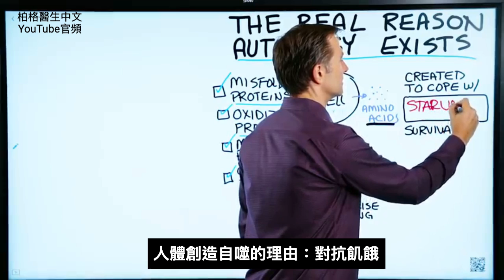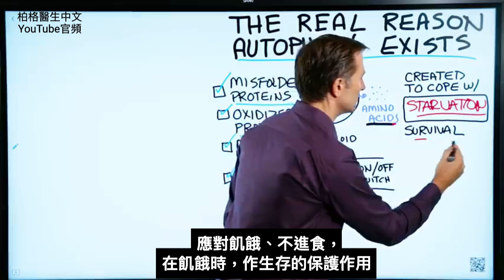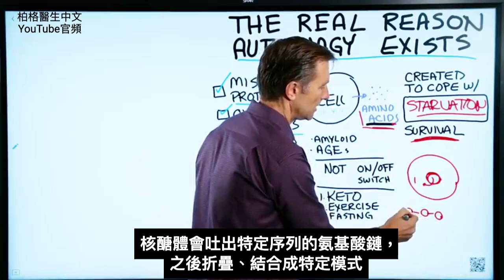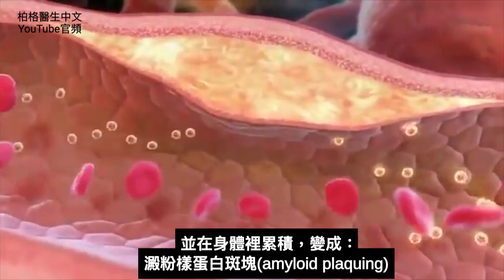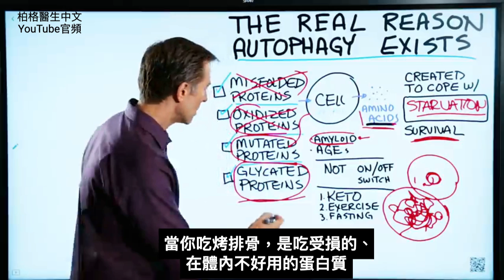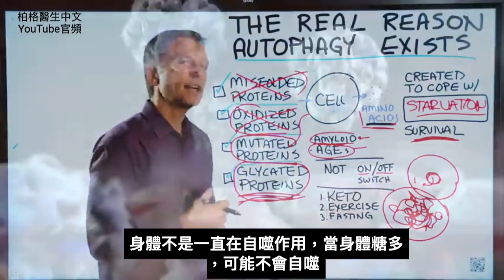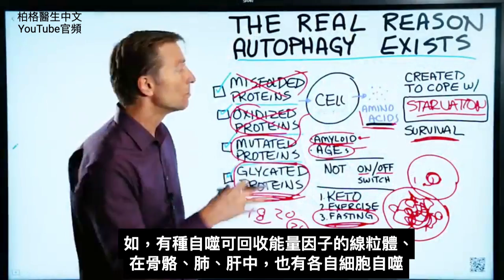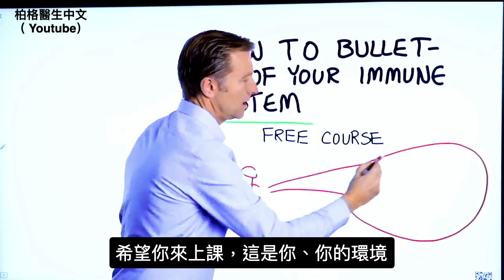最高自噬效果及原因,體內排毒及資源回收,自然療法,柏格醫生 Dr Berg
時間標示：
0:00 自噬細胞存在，有助於確保你的生存
1:20 受損蛋白質對身體有毒
5:10 身體天生就處於自噬狀態；但高糖會破壞這個過程
5:50 斷食 18 小時後，會處於深度的自噬狀態
7:16 增強免疫系統 * 只限美國免費課程！

柏格醫生 dr berg 談自噬的存在，有助於確保你的生存，尤其是在飢餓時期。
這是發生在你體內的一種情況，受損或損壞的蛋白質會被回收，並作為製造新的氨基酸以提供燃料及構建新的組織。自噬已進化了億萬年。

受損的蛋白質對我們的身體有毒。
例如，它們是糖尿病第 2 型、阿茲海默症(痴呆症)和帕金森氏症(神經退化症)的成因。
所以很明顯，將這些有毒蛋白質排出體外，很有益。

自噬也可去除病菌和病毒。

蛋白質有可能錯誤折疊、氧化、突變或糖化。
例如，當它錯誤折疊時，最初在你的 DNA(去氧核糖核酸)中形成後，它就不再起作用並且會在體內累積，從而導致澱粉樣蛋白斑塊 (Amyloid plaques)。斑塊會導致糖尿病第 2 型和阿茲海默症。

順帶說：還需要鋅，來幫助清理過程。

糖化蛋白質；是吃蛋白質和糖的混合物產生的，例如在烤排骨中會有。這會導致一種，稱為：糖化終產物(advanced glycation end products)的東西；在影片下方查看有關我的其他影片的連結。

自噬不是一自動的開/關過程。你的身體天生就會一些自噬作用；但是，如果你體內含糖量高或嚴重發炎，自噬則可能不會發生。

大多數人確實有一些自噬作用，特別正在:
1. 吃生酮、
2. 運動，如做間歇性斷食會更有效。
3. 越做斷食，對健康產生巨大的有益。雖然你可能一直處於自噬狀態，當你斷食 18 小時，就處於高度自噬作用。

然而，自噬會有臨界點。一些研究說 24 小時；其他研究說久一點或少一點。我們還有很多東西要學習的。

你身體的每個部分都有自己的自噬。例如，一種特定作為細胞能量源線粒體的自噬。或者其他特定於你的骨骼或肺部的自噬。

艾瑞克柏格(Dr Eric Berg)醫生介紹：
56歲，脊椎醫生， 他是弗吉尼亞州、加利福尼亞州和路易斯安那州的3州脊椎科醫生，￼執照一直維持有效。他是全球知名的健康生酮飲食和斷食專家，也是《新體型指南》和KB Publishing出版書作者。